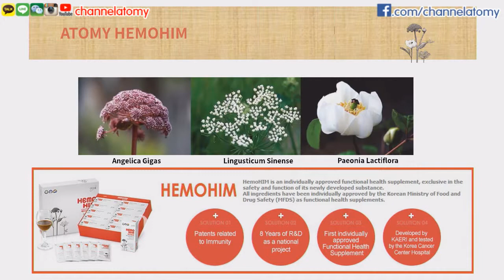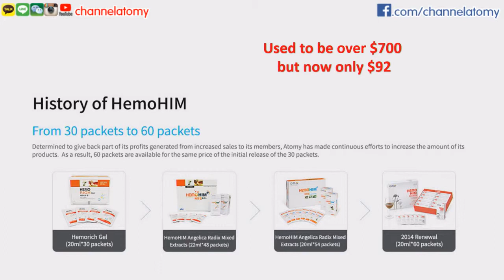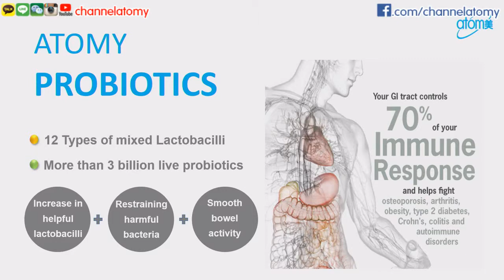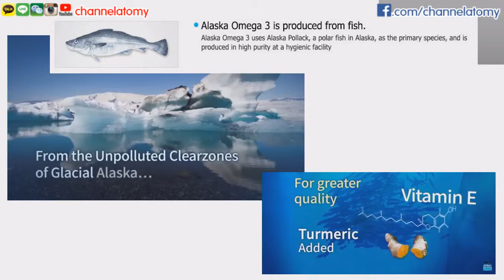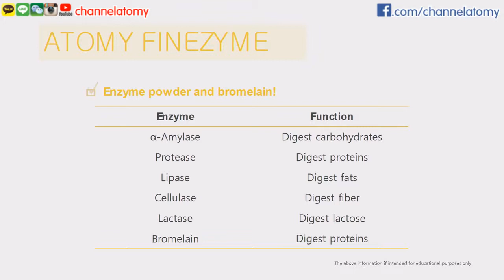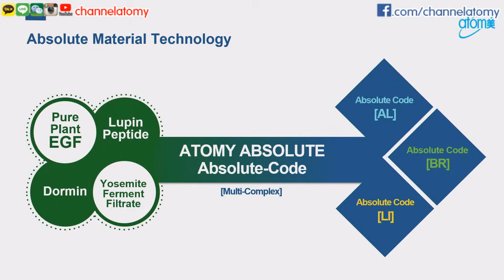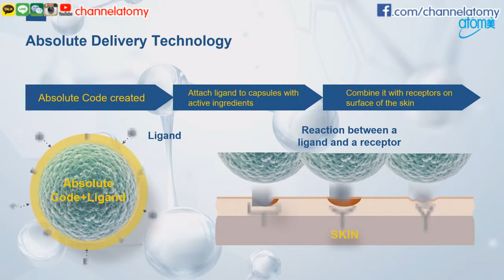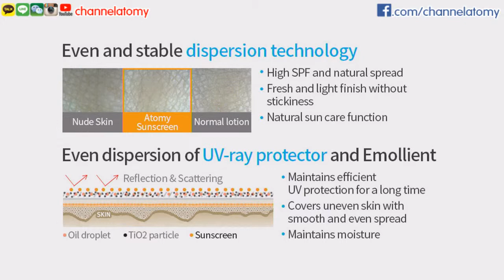[USA Success Academy] Sandi Yu SM_Product Introduction (2019.03.11)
KakaoTalk ID: channelatomy
Wechat: channelatomy